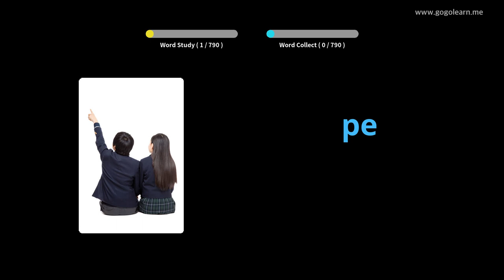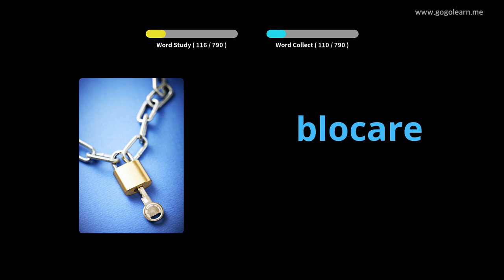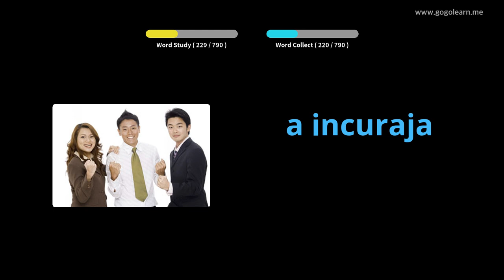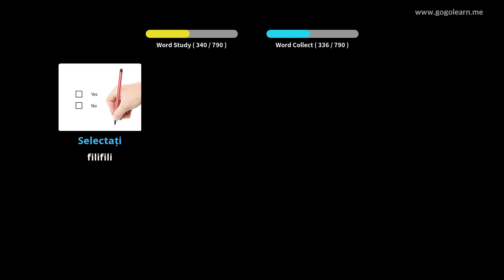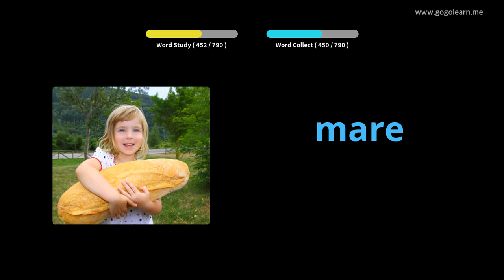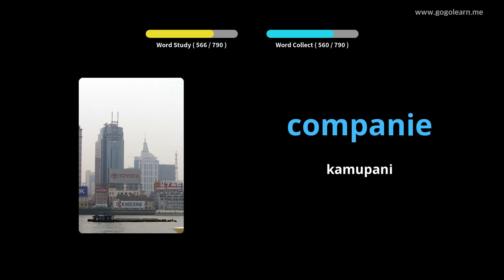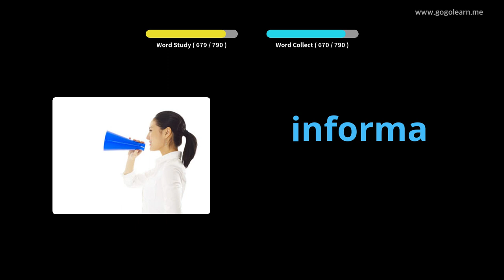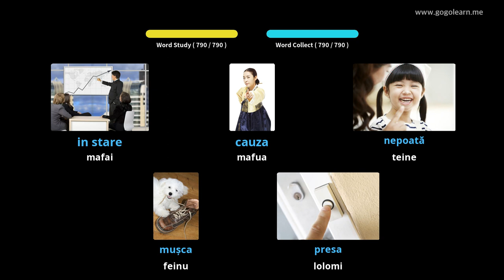Romanian Vocabulary Middle School | Golearn